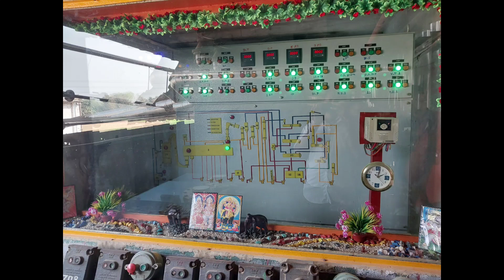Vietnam Happy Land Videos 34 | Vietnam tourism | #343